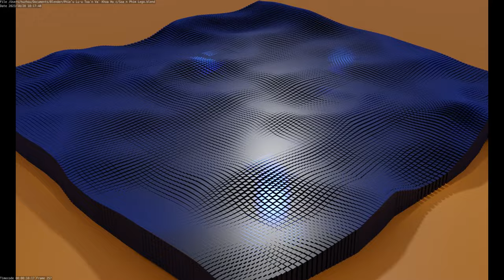Hoạt Hình Bề Mặt Biển Gạch - Loại 2 - Sóng Cao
Làm bằng Blender 3.4
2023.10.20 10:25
Phạm vi công cộng